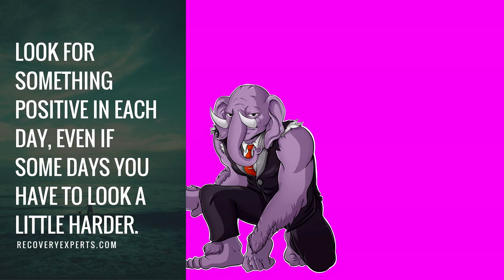SHELLSHOCK LIVE | "GORILLA HATES GEOMETRY OF ALL KINDS" | w/Sattelizer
10%OFF CODE: gorillacrew